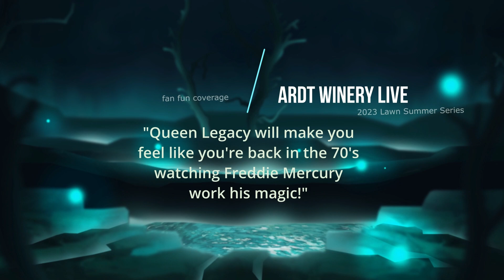Queen Legacy Tribute GoLakeConroe Coverage from Bernhardt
Queen Legacy Tribute GoLakeConroe Coverage from The Bernhardt Winery MAIN STAGE Summer Lawn Series 2023
The most AUTHENTIC Queen tribute in the USA with ALL the vocal power and raw energy of the real band!

 Preformed LIVE at Bernhardt Winery 3/26/2023

We hope you enjoy our coverage.  This fan based production is for your entertainment, leave feedback and enjoy.

onsite video team lead by Stacy Williams